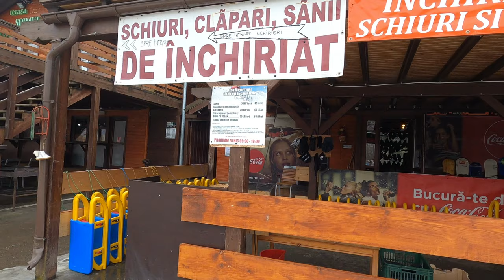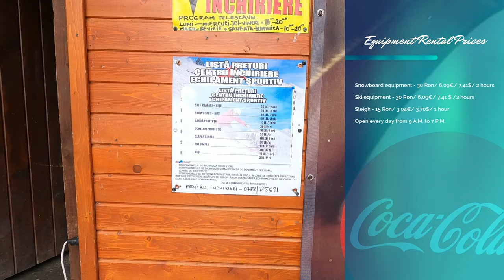The most beautiful places in Bucovina | Travel Vlog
Bucovina, land of natural beauty, lush forests, delicious food and warm people. Let me take you on a journey you won't forget!